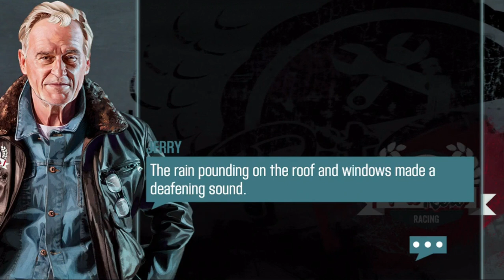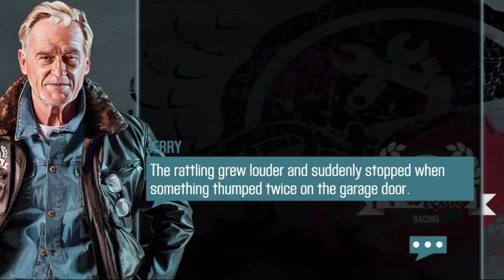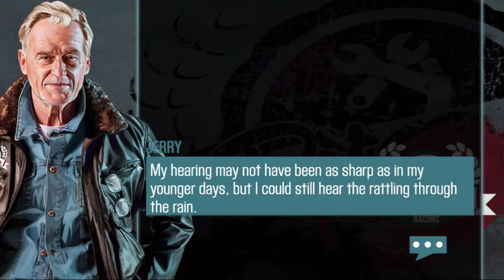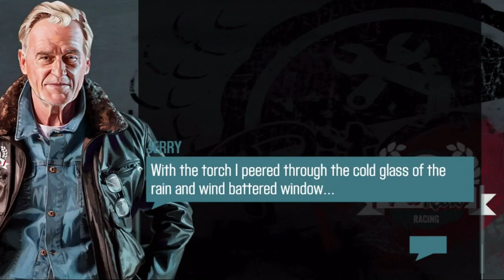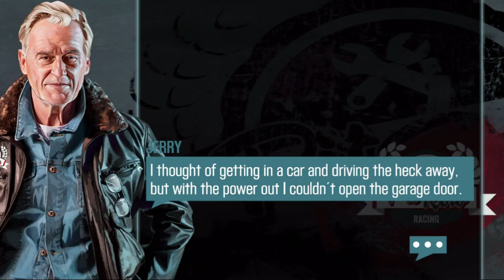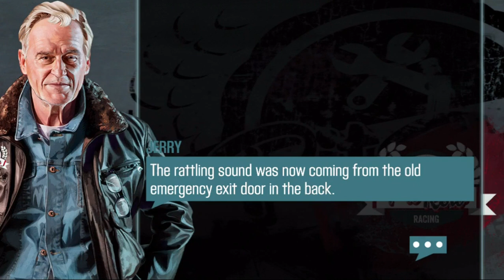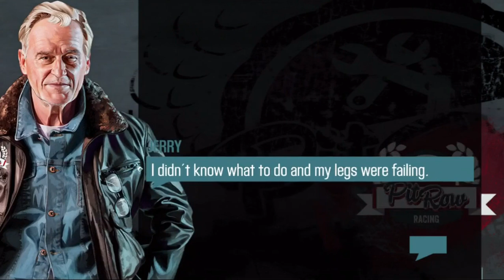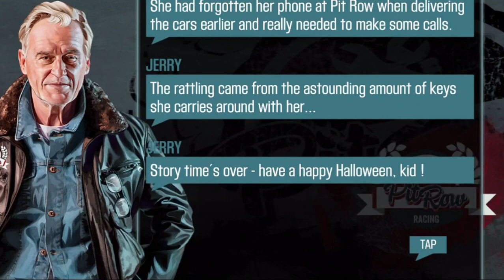Trick Or Treat Cup - Let's go trick or treating with Jerry!